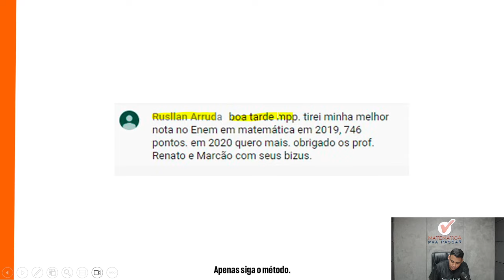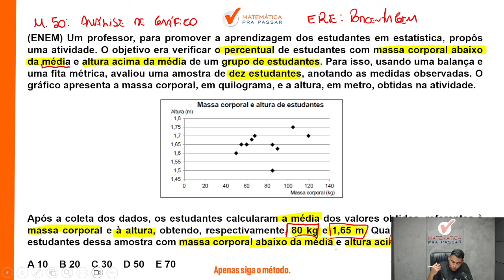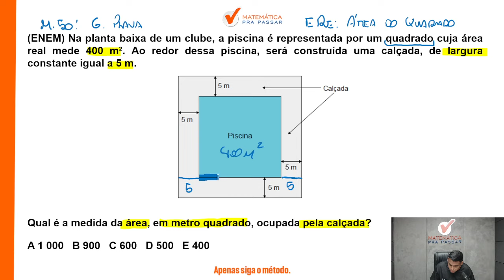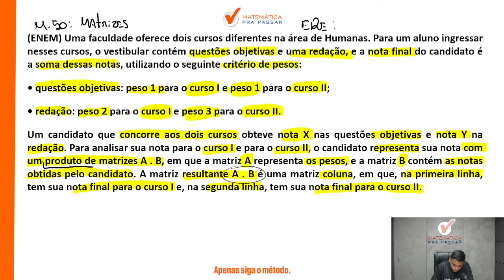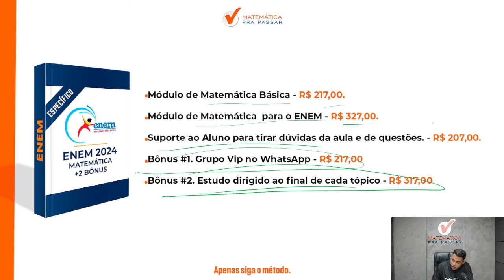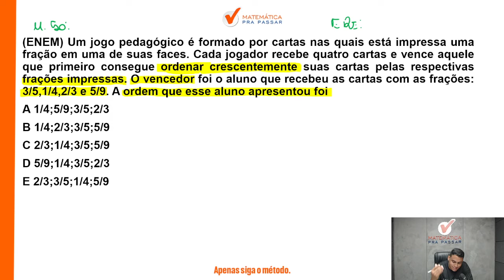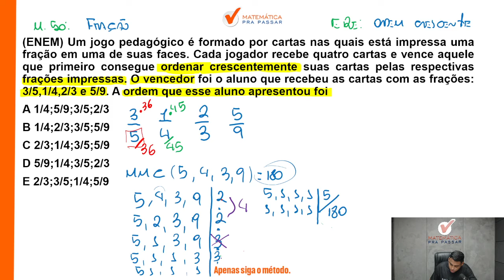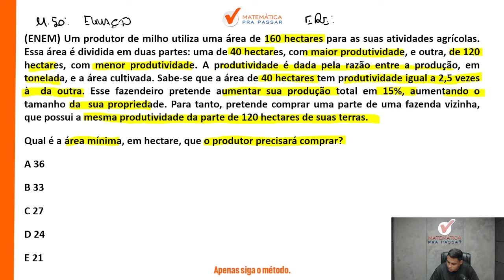Dicas essenciais de matemática para o Enem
Você quer Aprender Dicas essências de matemática para o Enem?

Então, anote na sua agenda, pois, nessa aula você vai Evitar os erros comuns para a matemática para o ENEM. Você precisa aprender com esse vídeo onde nosso professor, Marlon, mostra Matemática para a prova do ENEM.

Agora basta dar o play no vídeo e aprender Dicas essências de matemática para o Enem com Método MPP